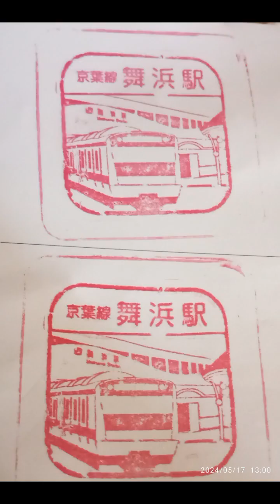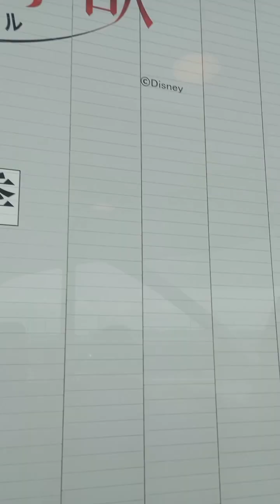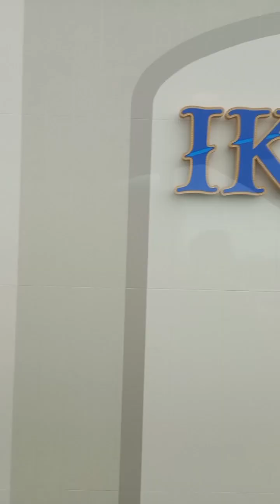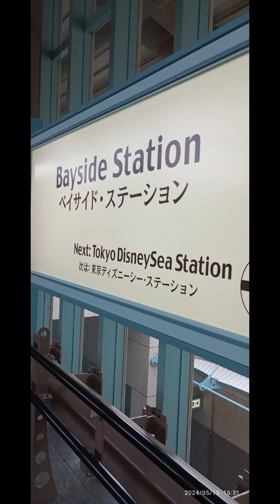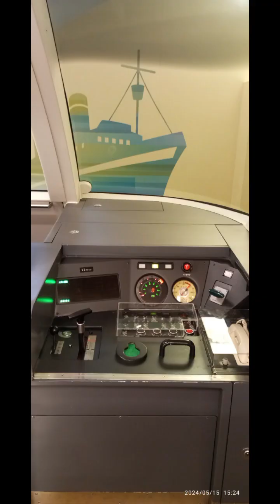🐭ねずみーランド一周するモノレールONE・DAYチケット🎫で前面、左右横面、ほぼ全て車窓動画